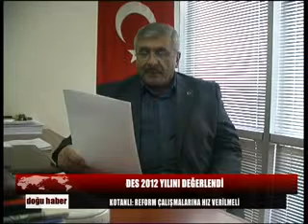DES 2012 YILINI DEĞERLENDİ